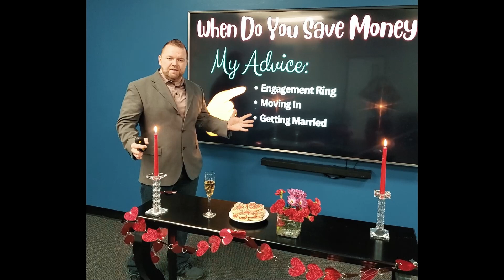Newlywed Insurance Tips for 2023 | Expert Advice from The Resource Center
Get 3 money-saving insurance tips for engaged couples in our newlywed edition of SchaefferSays! ❤️Protect your finances and your love with The Resource Center.

     🔎Skip ahead!
(0:18) Add your rings to your homeowner's policy (but it has to be pre-existing on your policy!) You can cover replacement costs if rings are damaged due to theft or peril 💍
(0:26) “Bundle: insurance policies when moving in together. More policies = more discounts. Call us if you have multiple policies with different providers.
(0:35) THE WEDDING DAY! 🥳 After “I Do,” call your insurance company for extra savings. Many providers offer discounts for newlyweds. Don’t forget to update your policy!

If you like these suggestions, follow our channel for weekly financial tips 😄

📚 Get Bruce Porter’s Book: “Finding the Courage to Retire,” available for Kindle or paperback

You can contact our trusted financial advisors at The Resource Center by calling , sending an email at , or by filling out a brief contact form